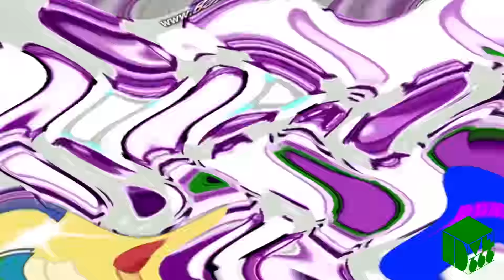Russia 2 Csupo (2011) Effects Round 7 vs IVE, Dodge, PPCANYDN & Everyone (7⁄12)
I own nothin